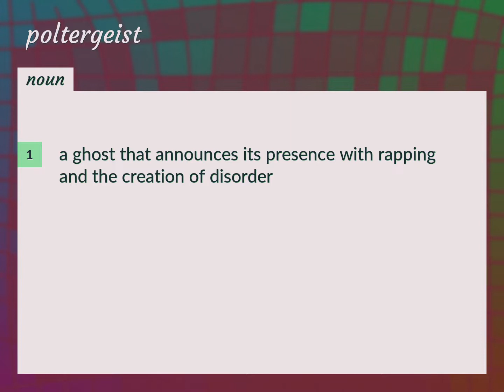Poltergeist | meaning of Poltergeist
What is POLTERGEIST meaning?